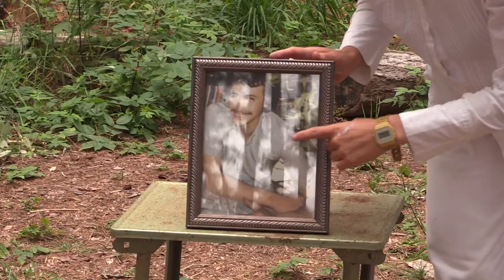The Picture of a Man And His Robe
Sideshow Performance by Amelia Castillo preceding Our Domestic Insurrection Circus August 28, 2021